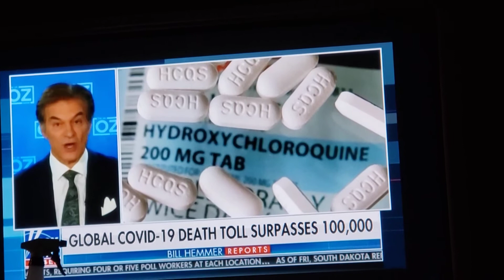April 10, 2020